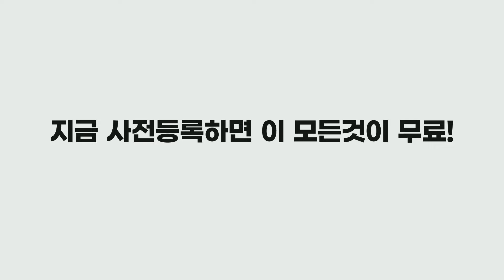건축, 인테리어 고민을 한번에 해결할 수 있는 '수원경향하우징페어' | 12.1(목) - 4(일) 수원역 수원메쎄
경기 남부 최대 건축박람회 '수원경향하우징페어(하반기)'가 12월 1일부터 4일까지 수원역 수원메쎄에서 개최됩니다!

다양한 건축, 인테리어 자재는 기본!
전문가와의 상담을 통해 건축, 리모델링 고민도 해결하세요!
🎁지금 상담 신청하면 푸짐한 혜택과 이벤트 경품증정!🎁

⭐상담 신청 안해도, 전시회 사전등록하면 무료관람 가능!

🗣️ 전문 상담 프로그램
1. 건축주 상담관 : 다양한 기업과 주택/상가 무료 설계, 시공 상담 가능
2. 인테리어 컨설팅관 : 초특급 라인업! 인테리어 리모델링 전문 브랜드의 무료 컨설팅

이 외에도 놓치면 안되는 관람 포인트!
- 어썸마켓 특별전 : 최대 70%할인가의 유용한 리퍼제품 구매 가능!
- 수원리빙앤라이프스타일 : 가구부터 홈리빙, 가전까지! 다~ 모인 리빙/인테리어 전시회

■전시소개
-전시명 : 수원경향하우징페어
-전시일정 : 12월 1일 ~ 4일, 수원역 수원메쎄
-전시분야 : 건축/인테리어 자재, 인테리어/건축 상담, 난방 기구·설비, 주택 설계·시공/유지보수, 이동식주택/농막, 건축공구 등